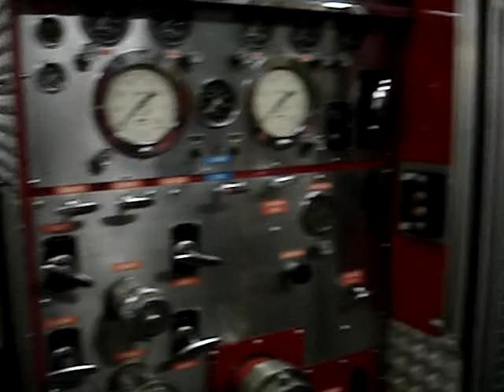Camion Marck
e